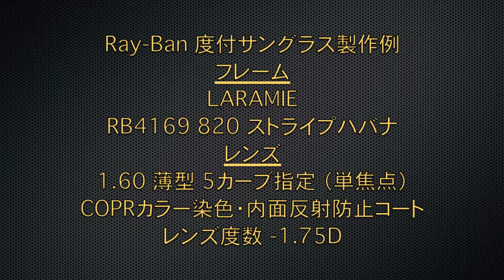Ray-Ban度付サングラス製作例 LARAMIE RB4169 【360°】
■フレーム
Ray-Ban LARAMIE（レイバン・ララミー）
RB4169 820　ストライプハバナ

■レンズ
1.60 薄型 5カーブ指定（単焦点）
COPRカラー染色
内面反射防止コート

■レンズ度数
-1.75D

￥25,000（税別）